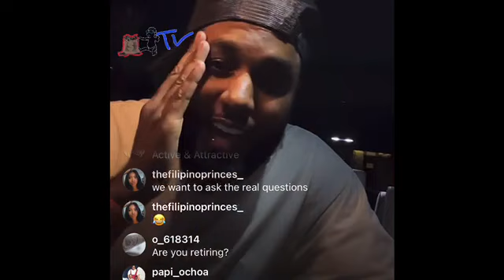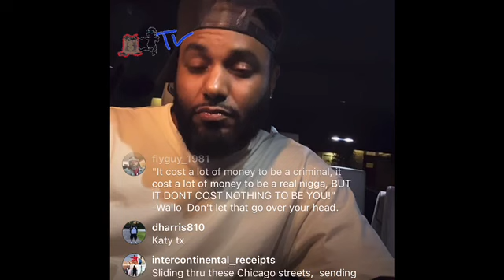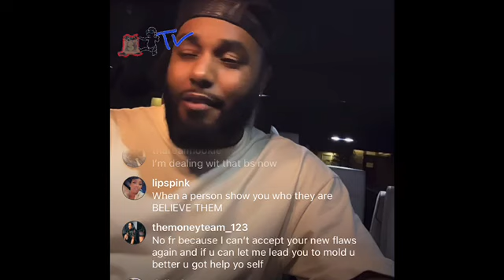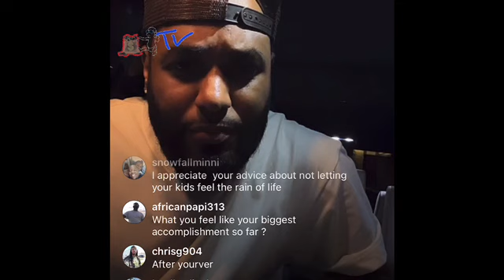Young Lace Plain Janes and private Jets.